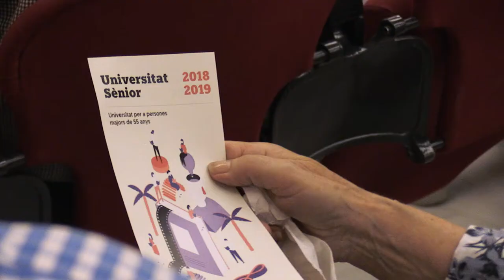'Un passeig per la història de la música' - Universitat Sènior UPV Gandia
El músic Telmo Gadea ensenya 'Un passeig per la història de la música' en la Universidad Sénior UPV - Universitat Politècnica de València del Campus de Gandia. Telmo ens conta que ha gaudit molt treballant amb públic major de 55 anys amb inquietuds culturals.
Si vols formar part d'aquesta experiència, tenim la matrícula oberta per al curs 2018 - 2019.

Us deixem amb un resum de l'última sessió del curs, on Telmo Gadea va oferir un concert comentat de Chopin.

Rosa Puchades, vicerectora de la Universitat Politècnica de València UPV; Jesús Alba, director del Campus de Gandia i Tomàs Sanchís, president de la Mancomunitat de Municipis de la Safor, entitat col·laboradora amb la Universitat Sènior, van participar en la jornada.